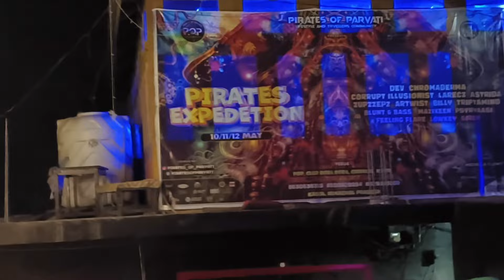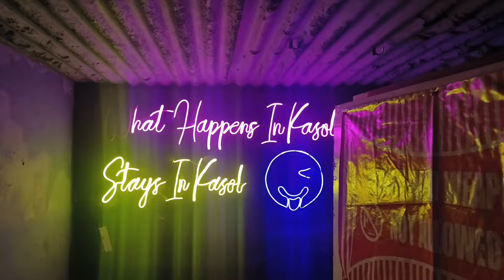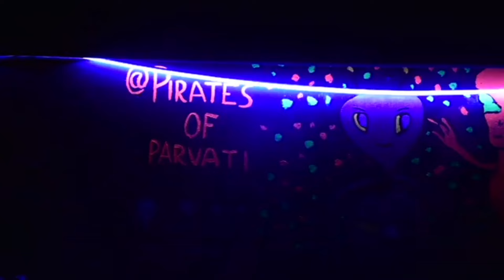Manali to Kasol ll kasol Night Life ll Parvati Valley ll Himachal Pradesh..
Manali to Kasol ll kasol Night Life ll Parwati Valley ll Himachal Pradesh..

Gangyul Home Stay
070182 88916